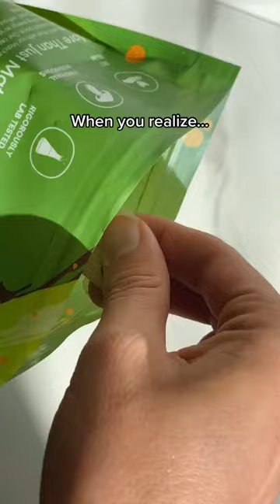Matcha Mushroom Coffee Goodness